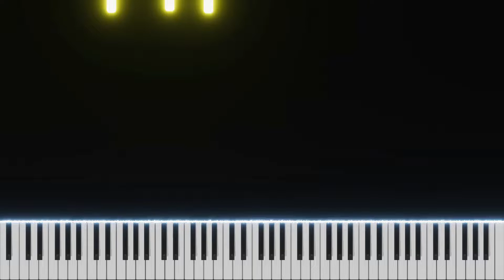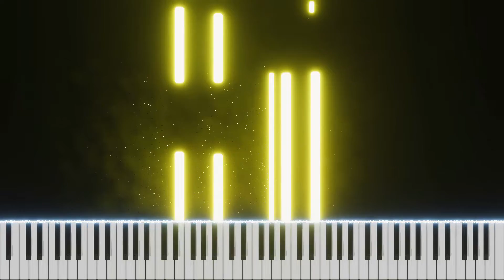Sobradinho - Chico César (Piano Tutorial)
Composição de Sá e Guarabyra com versão de Chico César

Piano Tutorial e Arranjo de Helcio Baroni